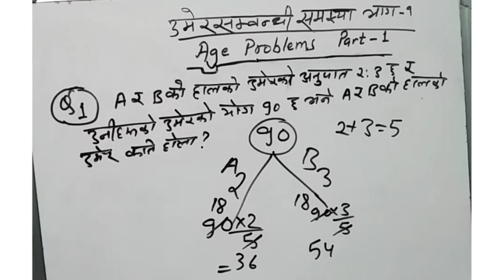उमेर सम्बन्धी समस्या सजिलो ट्रिक, Age Problems IQ Simple Trick, Loksewa Preparation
Banking Preparation
Loksewa Preparation
IQ
Math
Loksewa IQ
IQ Short Tricks
Very Short Triks of IQ
Short Tricks for Profit and Loss